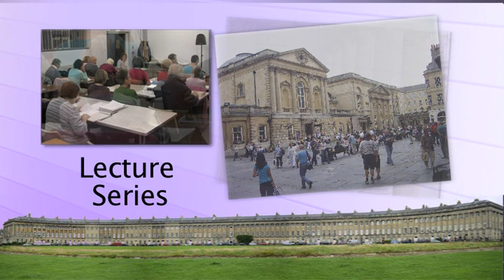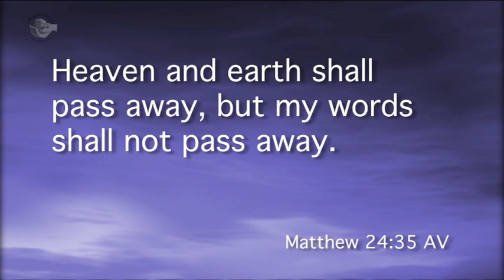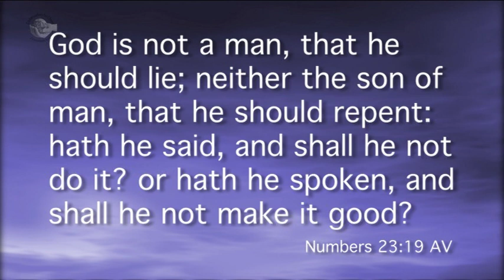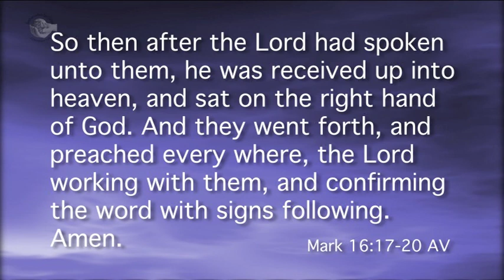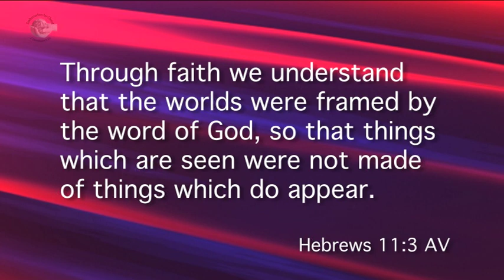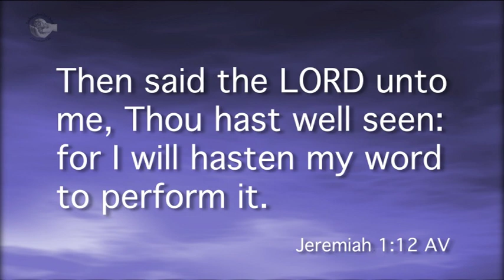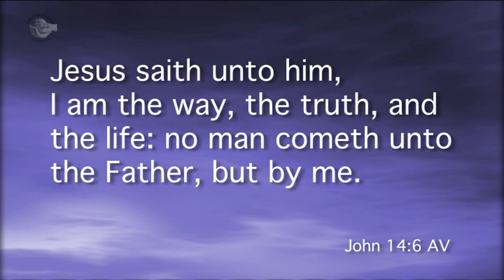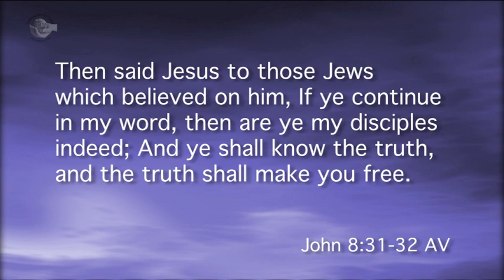EBC integrity of the Word part 1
This is a Bible teaching session from the course run by Embassy Bible College (EBC). The entire course is available on line or for purchase on DVDs. Full session notes are also available for download.